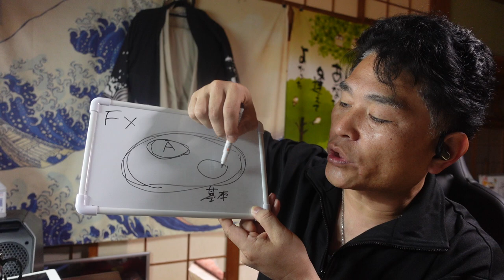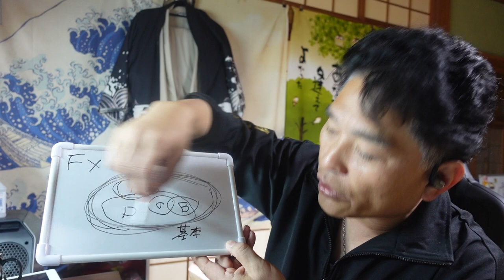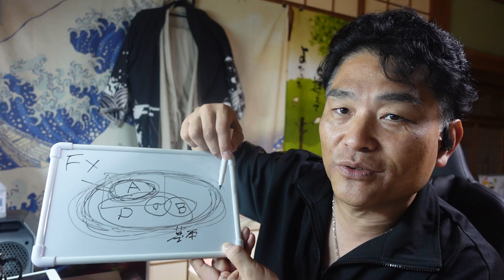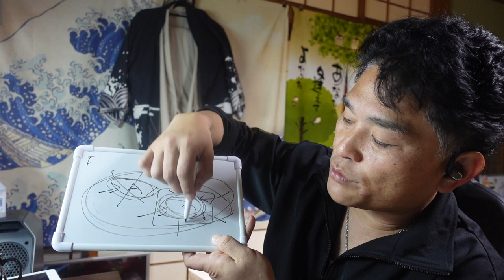【億万長者合宿ソナチネ】第238話：FXで1000万稼がせる速稼塾コンサルとは？